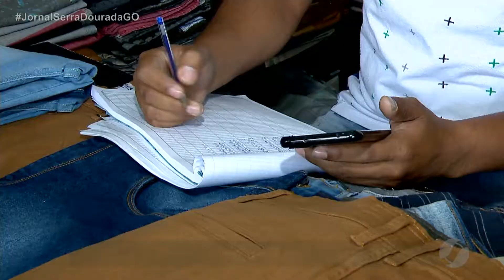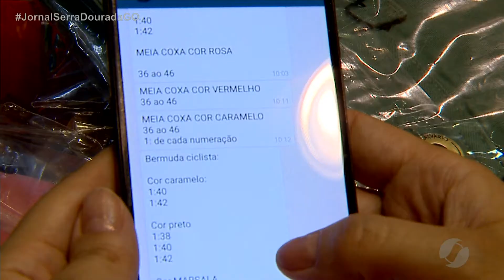JSD (09/10/20) Lojistas pedem retorno de caravanas na região da 44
Mesmo com retorno de parte das atividades, segundo lojistas, o movimento na região ainda é pequeno.